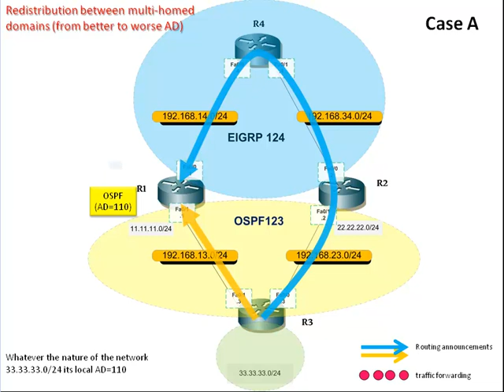Redistribution from one routing domain into another with higher (worse) administrative distance